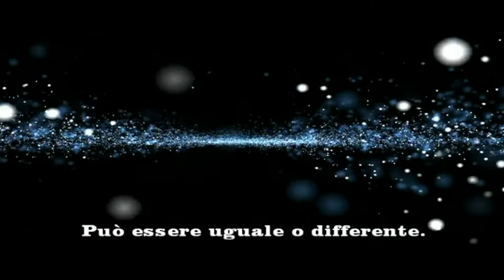È l'amore che è essenziale. Fernando Pessoa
È l'amore che è essenziale

Il sesso è solo un accidente.
Può essere uguale
o differente.
L'uomo non è un animale
è una carne intelligente,
anche se a volte malata.

Fernando Pessoa

It is love that is essential

Sex is just an accident.
It can be the same
or different.
Man is not an animal
it's an intelligent meat,
even if sometimes sick.

Fernando Pessoa

Es ist Liebe, die wesentlich ist

Sex ist nur ein Zufall.
Es kann dasselbe sein
oder anders.
Der Mensch ist kein Tier
es ist ein intelligentes Fleisch,
wenn auch mal krank

Fernando Pessoa

C'est l'amour qui est essentiel

Le sexe n'est qu'un accident.
Ça peut être pareil
ou différent.
L'homme n'est pas un animal
c'est une viande intelligente,
même si parfois malade.

Fernando Pessoa

É o amor que é essencial

O sexo é apenas um acidente.
Pode ser o mesmo
ou diferente.
O homem não é um animal
é uma carne inteligente
mesmo que por vezes doente.

Fernando Pessoa

Es el amor lo esencial.

El sexo es solo un accidente.
Puede ser el mismo
o diferente
El hombre no es un animal.
es una carne inteligente,
incluso si a veces se enferma.

Fernando Pessoa